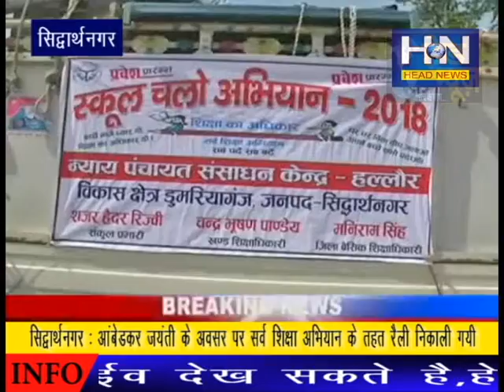सिद्धार्थनगर : आंबेडकर जयंती पर सर्व शिक्षा अभियान के तहत रैली निकाली गयी !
सिद्धार्थनगर में आंबेडकर जयंती के अवसर पर सर्व शिक्षा अभियान के तहत रैली निकाली गयी !